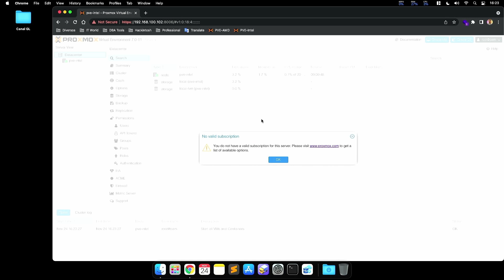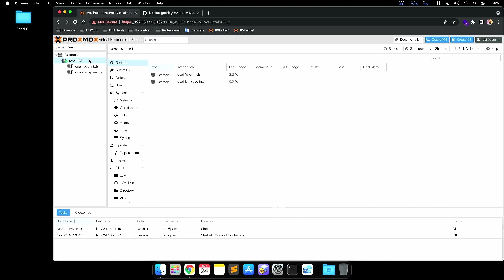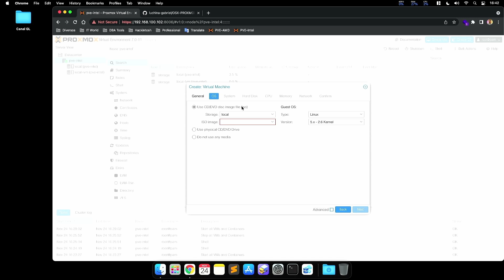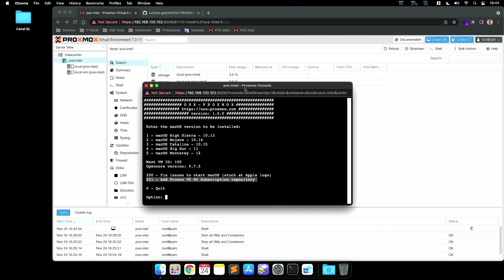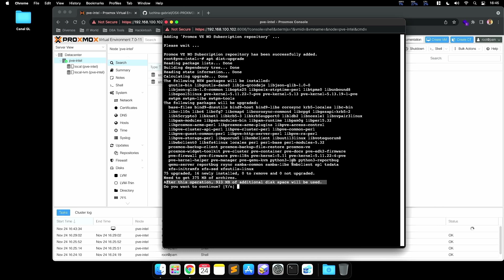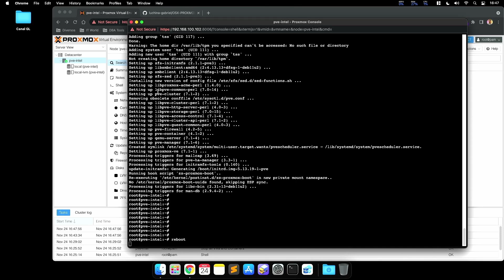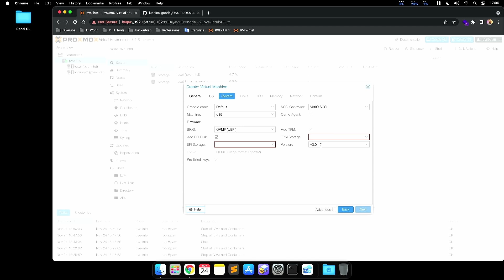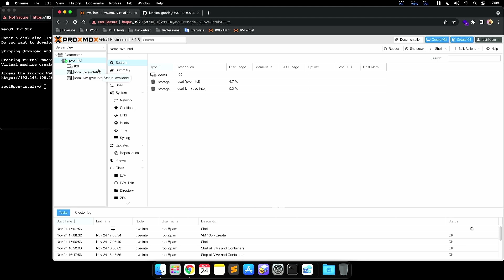HACKINTOSH & PROXMOX: COMO ATUALIZAR SUA PLATAFORMA DE VIRTUALIZAÇÃO - SUBSCRIPTION PROXMOX GRATUITA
MEUS SETUPS

Como fazer um Hackintosh? Como criar EFI para Hackintosh? Como configurar Opencore? Como virtualizar o Hackintosh? Como montar um Hackintosh com Proxmox? How to make a Hackintosh? How to make EFI for Hackintosh? How to configure Opencore? How to virtualize Hackintosh? How to a hackintosh with Proxmox? Como configurar GPU Passthrough no Hackintosh com Proxmox? How to configure GPU Passthrough with Hackintosh macOS in Proxmox environment? Como instalar o macOS no KVM, QEMU e Libvirt? Como instalar o Hackintosh com KVM, QEMU e LibVirt? How to install macOS with KVM, QEMU and Libvirt? How to install Hackintosh with KVM, QEMU and Libvirt?

hackintosh new way
hackintosh new method
hackintosh old way